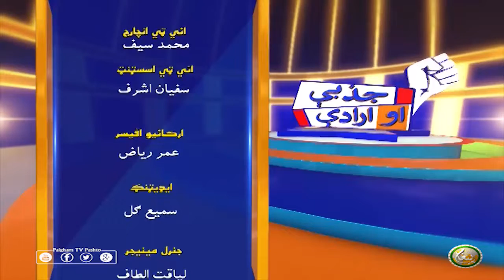Jazbay Aw Iraday | EP16 | جذبې او ارادې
کوربه :  سليم الله خان
ميلمه : فرمان اللہ